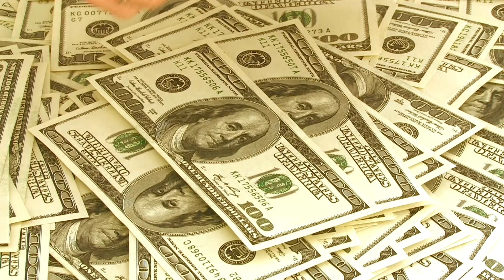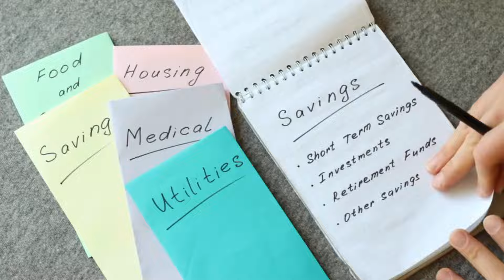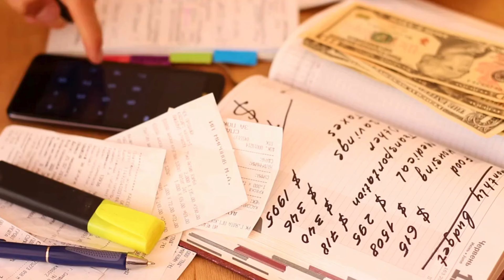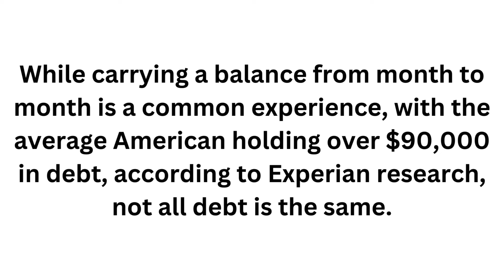How To Build Wealth With $0 In No Time (Wealth Creation 101 - Part 1)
Jumpstart Your Wealth Journey: Building Wealth From Scratch (Part 1 of Wealth Creation 101)
Financial freedom might seem out of reach, especially if you're starting with no money. This video, part one of Wealth Creation 101, unveils the power of getting started, even with limited resources.

This video is your roadmap to:

Financial Freedom & Financial Independence: Learn what these terms mean and how to develop a plan to achieve them.
Financial Literacy: Build a strong foundation in personal finance to make informed decisions and navigate the financial world with confidence.
Wealth Building: Explore the core principles that contribute to building wealth over time, regardless of your starting point.
Even beginners ("investing for dummies") can benefit from this video! Here's what you'll discover in part one:

Investing 101: Gain a foundational understanding of core investing concepts to prepare you for future investment opportunities.
How to Build Wealth: Learn practical strategies to start accumulating wealth, even with a limited income.
Investing Tips: Explore valuable insights to navigate the investment world more effectively (investing tips 101 and investment tips and tricks).
Part one lays the groundwork for your success! Here's more you'll cover:

Personal Finance: Gain essential knowledge to manage your money effectively and make the most of what you have (money tips).
Passive Income: Explore ways to generate income streams that require minimal ongoing effort, freeing up more money for future wealth building.
Financial Planning: Learn how to develop a financial plan to achieve your wealth creation goals.
How to Become Wealthy: Explore strategies used by successful individuals to build wealth over time, regardless of their starting point.
This is just the beginning! Watch part one now and unlock the first steps to building wealth from scratch.

Timestamps:
0:00 Introduction
0:13 Start by making a plan
1:27 Make a budget and stick to it
2:05 Build your emergency fund
2:57 Automate your financial life
3:53 Manage your debt
5:04 Conclusion

SAEZ Millionaire covers finance, investing, wealth creation, passive income, investing for retirement, millionaire mindset and more.
We conduct extensive research and share knowledge on topics such as personal finance, invest in stocks, money management, money tips and more.
Our team has experience in the finance and banking sector.

All videos on our channel are copyrighted by SAEZ Millionaire.

Please give a thumbs-up on the video if you have enjoyed watching.
If you have any questions, please leave them in the comments below.